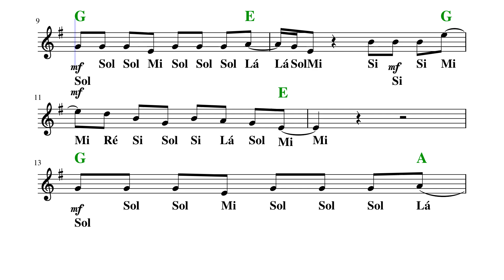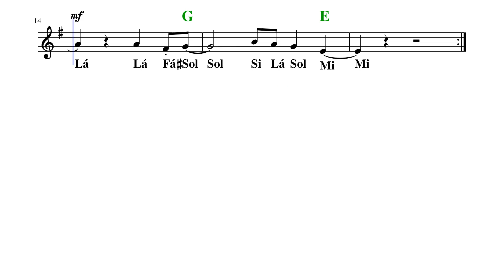Sittin' On The Dock Of The Bay - Otis Redding - Partitura (Com Ciras) Tutorial Piano Teclado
Link com Letra e Cifras para tocar o acompanhamento, com a mão esquerda, no teclado